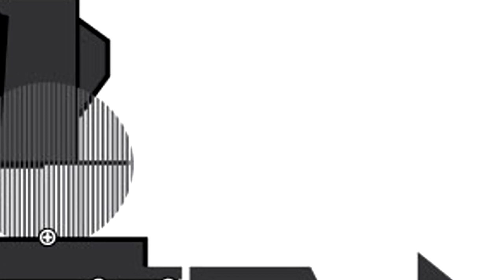OFFICIAL TRAILER - WHY WE RIDE (TEAM CHAKRASENA)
HOPE YOU GUYS ENJOYED THIS SMALL VIDEO TRAILER FOR MY VLOG AND ALSO FOR TEAM CHAKRASENA. ONLY A LIMITED BUNCH OF LIKE MINDED PEOPLE, WHO HAVE THE SAME PASSION AND CRAVE FOR ADVENTURE AND RIDING. MANY MANY THANKS TO TEAM CHAKRASENA AND EVERYONE'S HELP. WE ARE A BUNCH OF TRAINED PEOPLE WHO ARE AT OUR KNOWLEDGE OF KNOWING WHAT WE DO, PLEASE DON'T TRY THIS